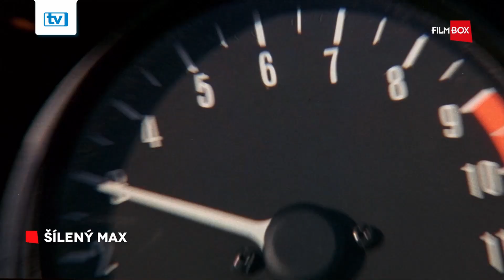Šialený Max | trailer | Sledovanie TV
Mesto v rozklade sa ocitá pod vládou motocyklového gangu a jeho smrtiacich hier. 🛵 Mladý policajt Max dokáže zneškodniť gangstra menom Nočný jazdec, pritom ale netuší, ako ďaleko dokáže jeho gang zájsť, aby svojho člena pomstil. Potom, čo usmrtí Maxovu manželku a syna, sa policajt mení na Šialeného Maxa, ktorý pre odplatu urobí čokoľvek. 💥

Kultový austrálsky film Šialený Max sledujte na FilmBoxe dnes večer o 22:00 ➡️